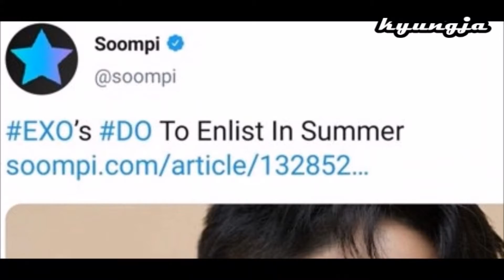If kaisoo in the movie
I'm beginner hope u like it